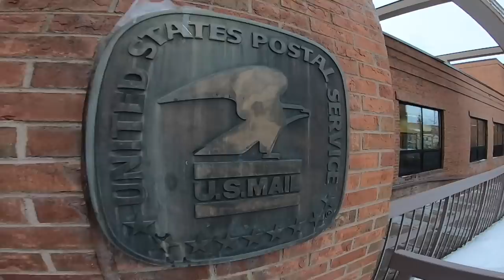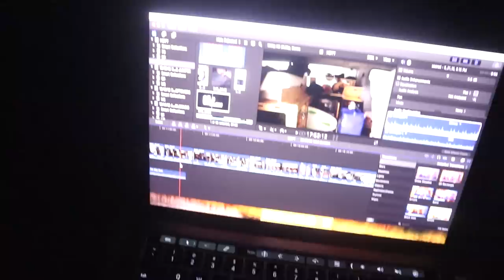EPIC KEYSTONE MONEY BOOTER SESSION AREA-51 | FAREWELL COLORADO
Sending the jump line huge for my last day in Colorado! All the homies were out, it was beautiful weather, and I couldn't be any more stoked on how epic this entire month of snowboarding in Colorado has been. HUGE shoutout to the green brother for everything and thank YOU GUYS for everything. Happy holidays, see you on the east coast! YEWW! 12/17/18

I’M VLOGGING EVERY DAY OF 2018!!!     C-VLOG #400
Winner announced in 2 days!

OTHER CONTEST!!
Step 1. Follow @DaanGreen & @GreenMike__ on Instagram
Step 2. Comment on a photo telling them why they are LEGENDS!!
Winner announced in tomorrow!
EDIT - Casey Willax
FILMED BY: Casey Willax, Dan Green
DISCOUNTS!!
Mount Snow Peak Passes - CODE: CWILLAX

CODE: cvlogs

AVOCADO APPAREL!!
MUSIC CREDS:
AUDIOBINGER - State Of Mind
RED MARTIN aka VISIONARY  - @RedtheshredSacred - Sacred
RED MARTIN aka VISIONARY  - @RedtheshredSacred - Sigil - We Learn Nothing
Camera Gear!!
GoPro 7
GoPro POV
Sometimes Backup Camera

WHAT I RIDE (MY GEAR): I'm 6 ft 170lbs
Board (155w)
Bindings (Stance: 12, -12)
Boots (Size 12)
Gloves (Size XL)
Jacket (Size XL)
Coconut Water
Veggie Juice
River Surfboard
8 Ft Wavestorm